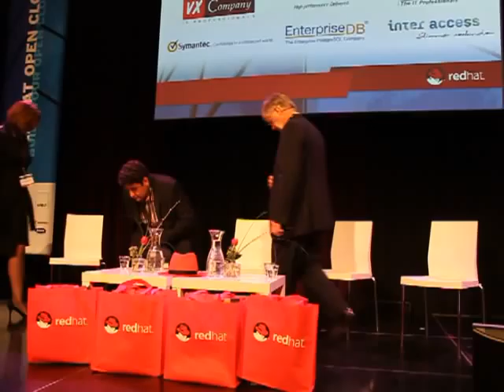ENG Red Hat Cloud Tour, Forum discussion moderated by Peter Keijzer, L&DJ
Red Hat Cloud Tour 2012 Amsterdam sessions
Forum discussion about Red Hat's Cloud developments moderated by Peter Keijzer, managing Director at Lubbers & de Jong PR (L&DJ), featuring Margaret Rimmler, Vice President of Integrated Product Marketing at Red Hat, Rob Kypriotakis, Datacenter Solutions Architect at Intel Corporation, Dick van Gaalen, Marketing Program Manager at HP, Vincent Van der Kussen, System Engineer Open Systems at BTR Services and Koen van den Biggelaar, Principal - Cloud Computing Strategy at Accenture.
The Red Hat Cloud
Cloud computing is without any doubt one of the most disruptive technologies ot the millennium. As Scott Crenshaw, Vice President and General Manager of the Cloud Computing Business Unit of Red Hat explains elsewhere on the OpenmarketingTV channel, businesses can jump from capital expenditure to controllable cost expenditure, Red Hat's Cloud offerings opens up a new and pleasing IT world for CIO's and CFO's.
Selecting a Cloud architecture
Selecting a cloud architecture is one of the most strategic decisions IT leaders will make for the next decade. The choices will determine an organization's competitiveness, flexibility and IT economics for the next decade. There are three fundamental choices: throw out existing infrastructure and start over; create a closed cloud from a small subset of infrastructure or; create an open cloud architecture. Red Hat advocates creating an Open Enterprise Cloud. With an open cloud, you're in control and can bring the benefits of cloud to the broadest range of your IT resources including physical, virtual and choice of public clouds. Open source and open clouds are the keys to delivering exceptional business value and to competing in today's connected, social, mobile world.
Peter Keijzer, L&DJ:,,Welcome to the panel discussion. You have heard a lot about Open Source today, about the Cloud and Open Standards. You have heard about the vision, some practical tips and tricks, a real live case and a lot of idea's and future developments. But what are you going to do tomorrow? In the next 45 minutes we want give you some take away's that you use tomorrow.
I'll introduce you to the five experts that you may have seen in presentations.

Biography
Peter Keijzer is a senior advisor and managing director at Lubber & De Jong (L&DJ). With his wide-ranging experience in IT marketing and business he is a valuable asset to many clients. Peter was one of the founders of Dell Computer in the Netherlands and Belgium. Prior to this, he held various positions at Fujitsu and ICL Netherlands.
At Dell Benelux Peter started as Communications Manager and fulfilled this function up to the end of 1994, when he was promoted to Marketing Director of the Central Europe region based in Frankfurt. End of the nineties he switched to become Regional Sales Director and became responsible for turnover figures in the billions
After his return to the Netherlands, in 2004, Peter moved to L&DJ, the PR agency where at Dell for had worked with for years. Through an acquisition of shares and attracting an investor Peter positioned the agency as PR and communications agency for technology and innovation companies with a demand for the new PR and marketing.
Video: Tony Thijs / Open Marketing Foundation